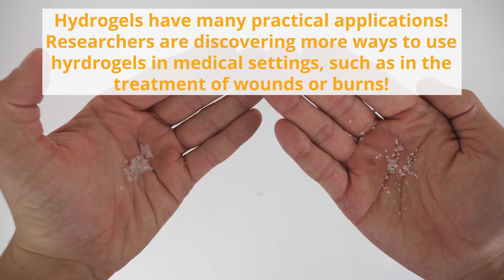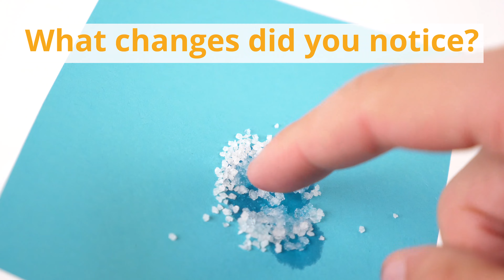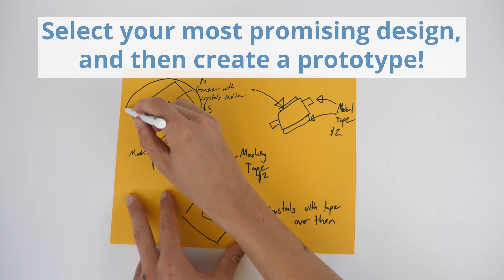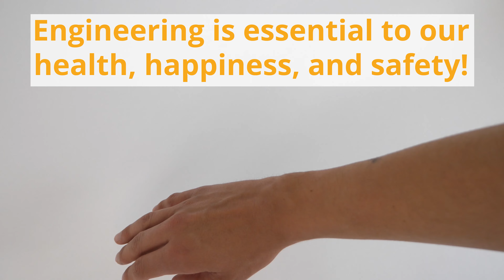Design a Better Bandage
In this maker challenge, students follow the engineering design process and use water-absorbing crystals to create a bandage that can be used in a traumatic situation, like a car accident or hiking accident. Students first observe how water-absorbing crystals work and then consider how their function could be applied in a medical setting. Later, students design a new bandage while following a budget as well as some constraints. In conclusion, students discuss whether or not their design would be effective in the real world.